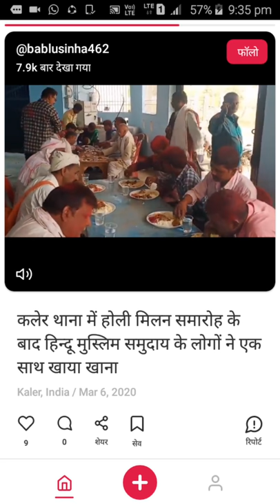Kaler news Arwal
Kaler Hindu Muslim news kaler arwal